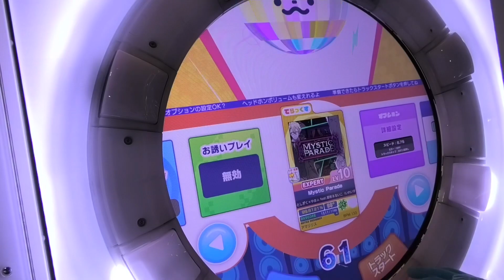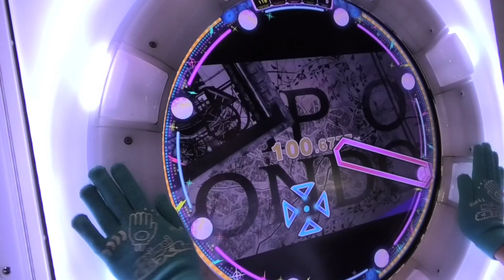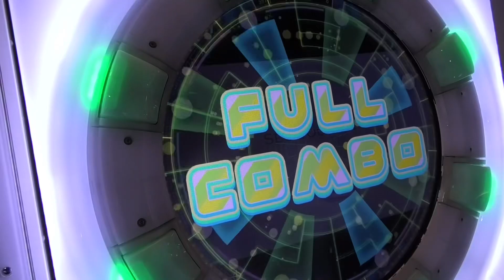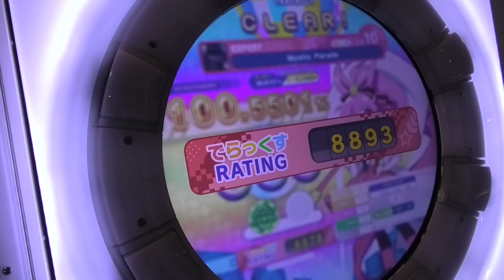『maimaiでらっくすBUDDiES』Mystic Parade ひとしずく×やま△ 悠佑＆ないこ（いれいす）「EXPERT」 FULL COMBO【BAH復活祭】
続いては、ひとしずく×やま△ 悠佑＆ないこ（いれいす） Mystic Paradeです。